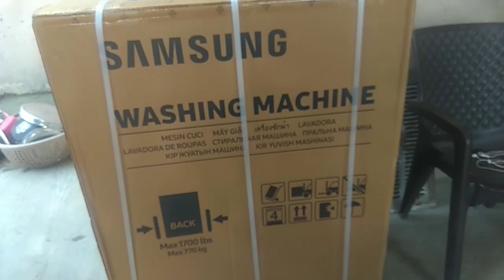Family surprise gift and house work vilog newvilog prabhjot 26 Mehra vilogs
welcome to my channel  is channel pr apko vilogs ke sath home decoration ideas se related videos milenge to please channel ko like share and subscribe jroor Krna aur comment kr k batana k ap ko video kaise lagi

Daily routine

Home dacor idea

Daily vlogs

Vlogs

Vloger

Vlogging

YouTube Video

India

Indianvideos

Masti